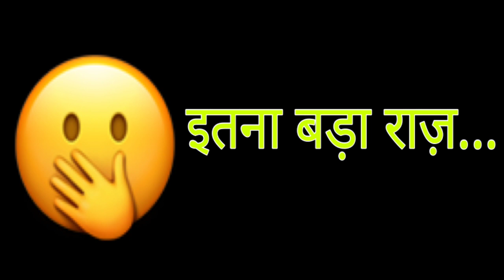Udaariyan | OMG! Jasmine हो जाएगी अपनी इस चाल में कामयाब, यूँ हमेशा के लिए जुदा हो जाएंगे Tejo Fateh